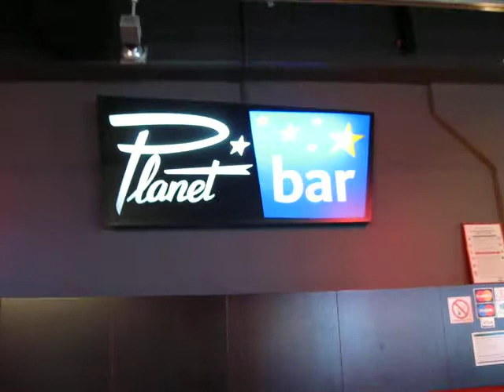Zaklad Planeta Tuš na radiu Fantasy (25.01.)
Današnje dnevno geslo je .